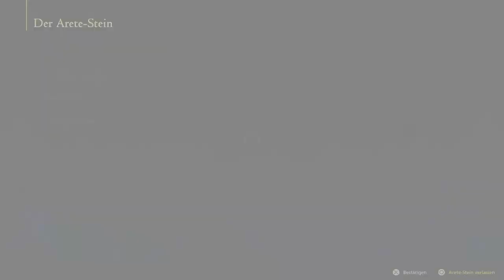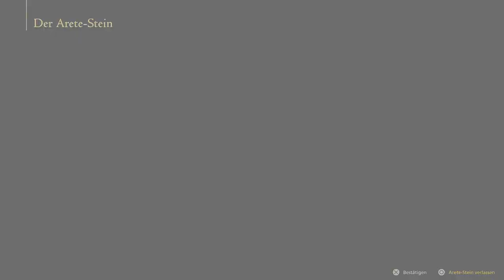VS ULTIMA [FINAL FANTASY XVI] #54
Final Boss?